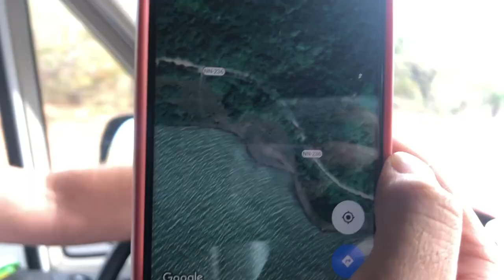VanLife Nicaragua | Daring To Peer Into Lava at Volcán Masaya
We’re back with Snow & Curt! Checking out Masaya National Park, close to Managua is better with friends!

Masaya is a jaw dropping stop in Nicaragua, definitely a must see. Danny shows us how he used to find spots to camp back in his Honda road tripping days and we find a perfect lake front / volcano front campsite before heading away from the area.

Resources :
The app iOverlander helped us find campsites.